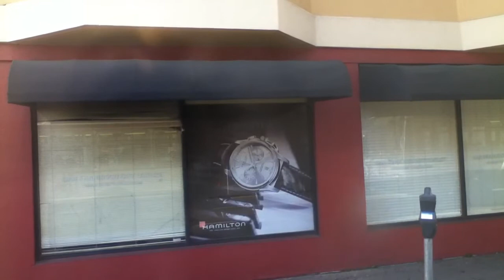SF Muni 5486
Bus ride on line 30 to Van Ness